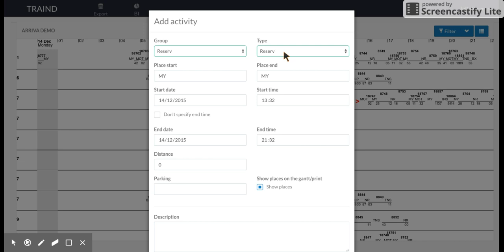Lägg till aktivitet som gäller tills vidare / Add activity with no end time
Högerklicka på önskat omlopp och välj "Add activity". Fyll i önskade fält. Klicka sedan i boxen ”Don’t specify end time” och tryck sedan på ”Save”.